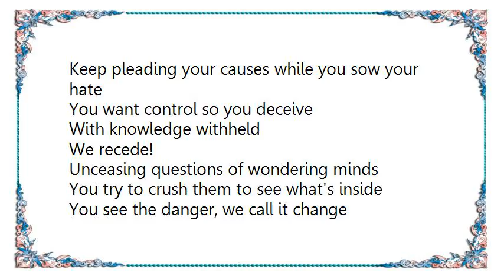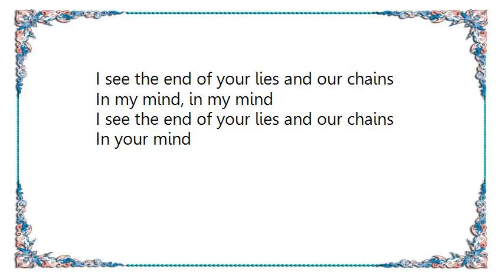Cryptic Slaughter - Divided Minds Lyrics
[Lyrics Cryptic Slaughter - Divided Minds]
Printed word of a divided mind
What you read here is just a lie
What you see here you won't find
Start looking for answers in your mind

In your mind, in your mind

Keep waving your crosses while you lie in wait
Keep pleading your causes while you sow your hate
You want control so you deceive
With knowledge withheld
We recede!

Unceasing questions of wondering minds
You try to crush them to see what's inside
You see the danger, we call it change
I see the end of your lies and our chains